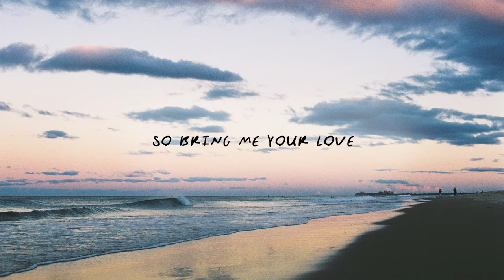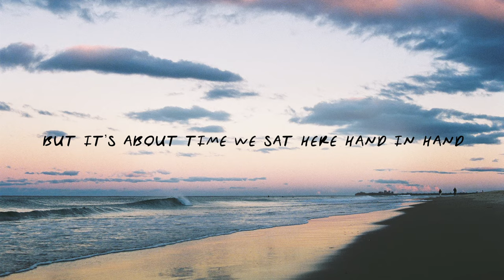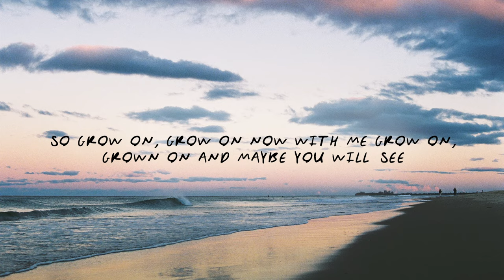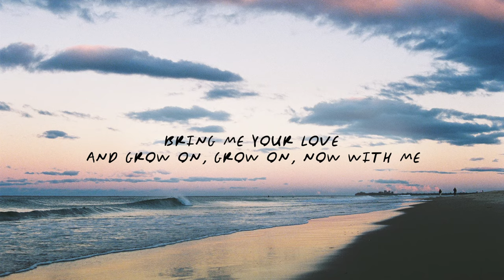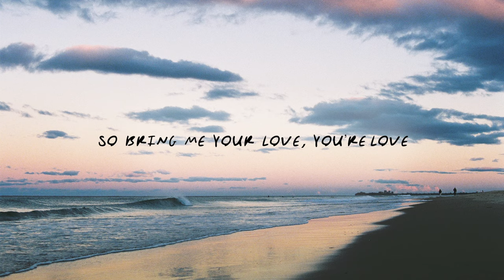Ziggy Alberts - Grow On (Official Lyric Video)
Design & Editing by Ria Tottszer

Lyrics:
The weather came forth
The storm for the clearest day
Well I know it's been a while now
And I don’t really know you
But it’s about time we sat here hand in hand
And treated this with some importance dear

So bring me your love
And grow on, grow on, now with me
Grow on, grow on now please
Grow on, grow on now please don’t grow up
Cause we’re still learning how to love dear
Grow on
And grow on

Treated this with some importance dear
It was like looking in a mirror, but your eyes a little brighter and your skin a little less worn
But your eyes a little lighter and your skin little less torn
So you said to me

So grow on, grow on now with me Grow on, grown on and maybe you will see
So grow on, grow on now with me
Grow on, grown on and maybe you will see

Bring me your love
Bring me your love and grow on, grow on, now with me
Grow on, grow on now please, grow on
Grow on now please don’t grow up cause we’re still learning how to love
Cause we’re still learning how to love

And grow on
And grow on